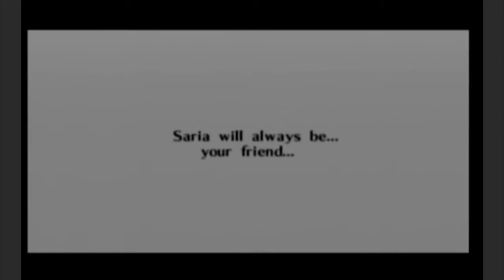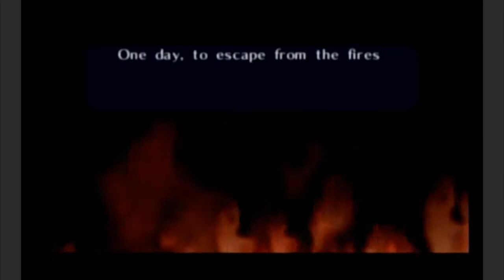Ocarina of Time: Master Quest - Episode 30 - To The Gorons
When in doubt, blow something up.